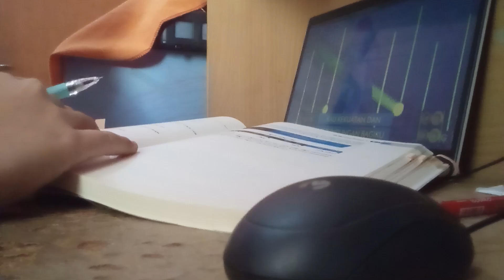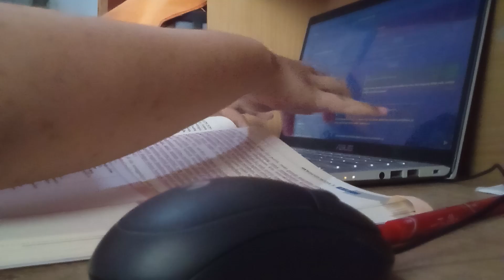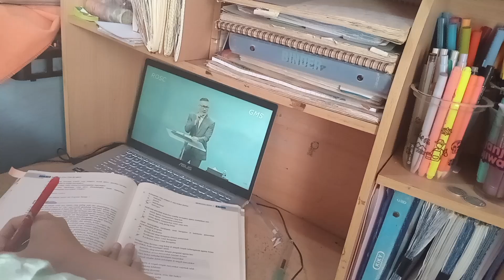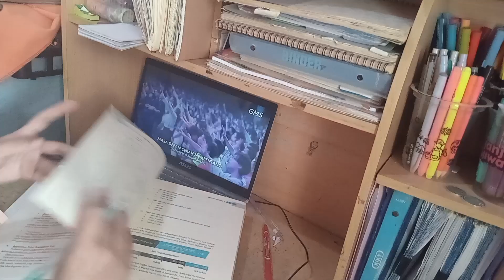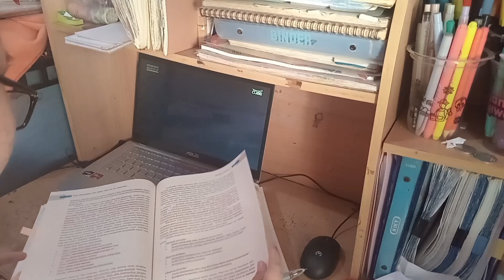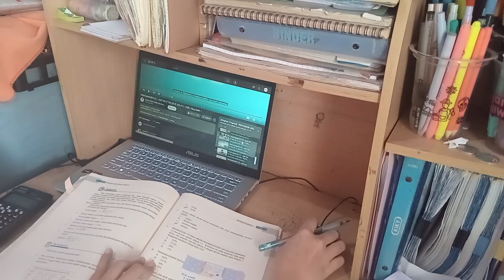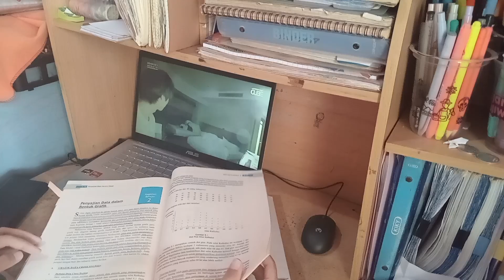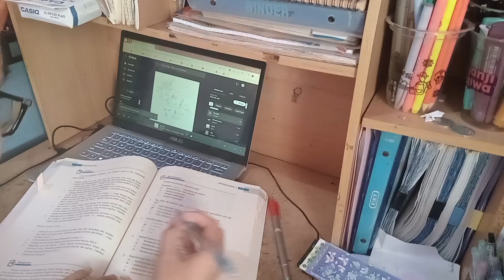study vlog | august week 2 2024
⋆˚࿔ welcome to kesijour 𝜗𝜚˚⋆

today’s content: study vlog | august week 2 2024
other title: study with me, study with kesi, study timelapse, vlog, kesilog, a day in my life, slice of life
indonesian and english subtitles are available.

[media]
editing: canva and capcut
video: samsung a04
pen: faber castell fineliner and standard anygel

[socials]
threads: @kesijour
shopee video: @kesieaindahkartikadewi
wattpad: @ksndhkrtk

[information]
kesi, 05 liner, 18 y.o
currently studying statistic at ut
more at kesijour.carrd.co